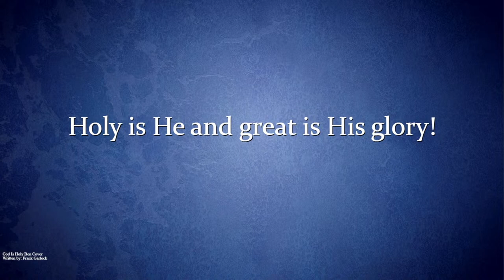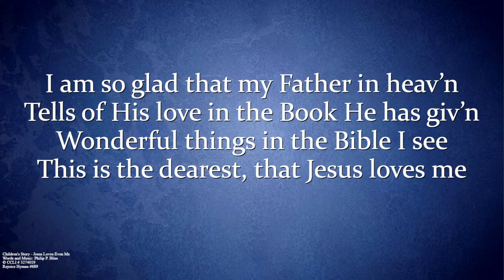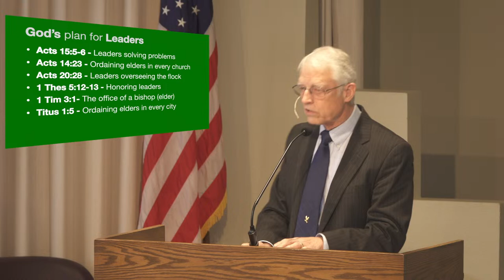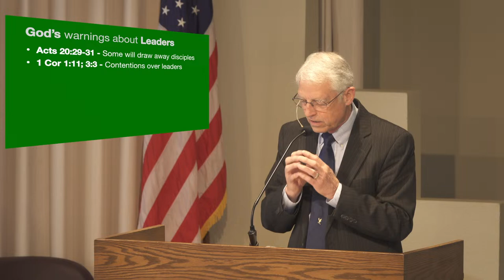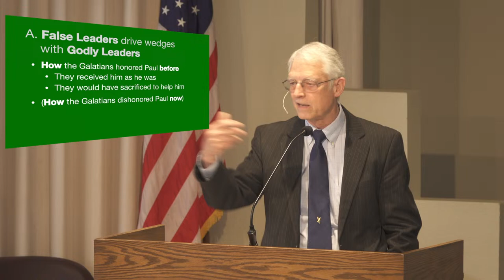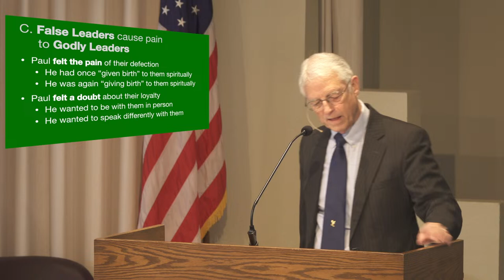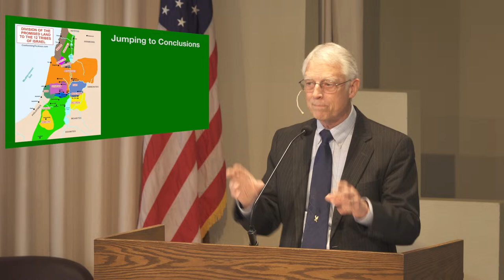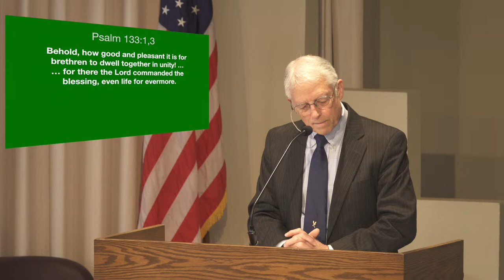The Enemies Of The Gospel Of Grace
Paul Peabody - Galatians 4:12-20

COME ALL CHRISTIANS, BE COMMITTED- Eva B. Lloyd, B.F. White, Harm. by James H. Wood.